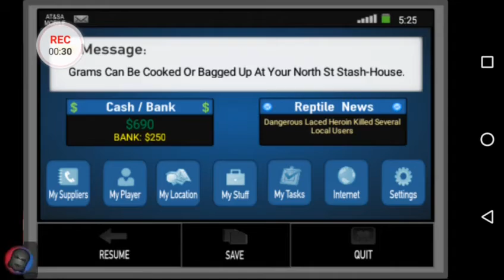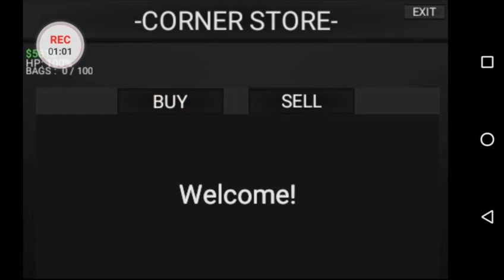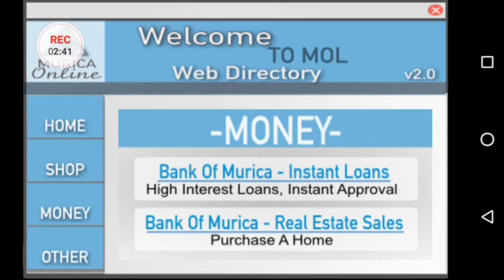Dope wars: Illegal Life how to rob dealers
How to make money fast and kill dealers just a couple of step